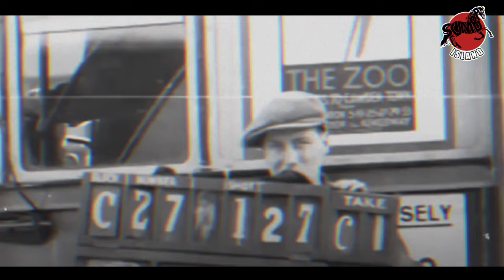Perang Dunia I Konflik Keluarga Terbesar dalam Sejarah